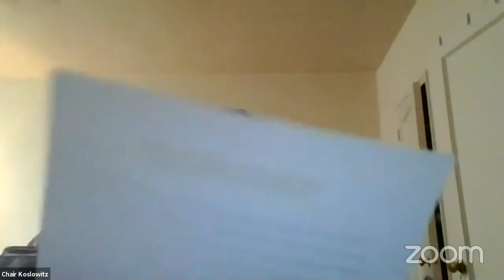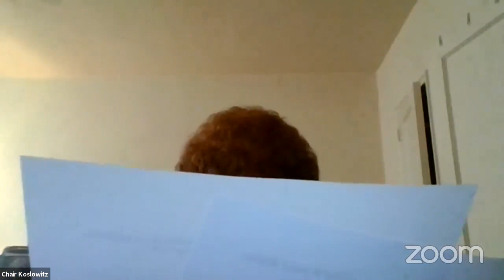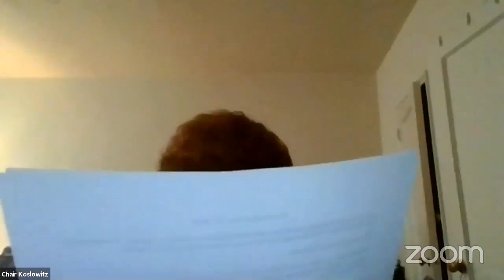Rules, Privileges an... NYCC REMOTE RULES 01062021 Thu 07 Jan 2021 16 28 47 0000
Committee on Rules, Privileges and Elections 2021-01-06T00:00:00 10:00 AM REMOTE HEARING (VIRTUAL ROOM 1) null

 KEY: null

 ID: 18382

 GUID: BCB7E5E4-ABA2-4E76-BE54-B608BB73BFB1